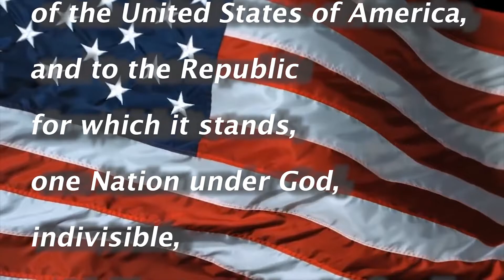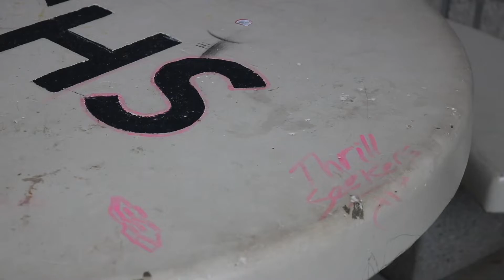SCHS broadcast 1/8/20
SCTV